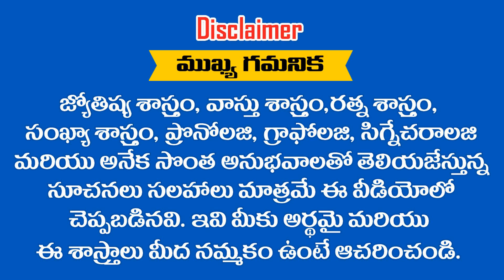కన్య రాశి ఫలితాలు జూన్ 2020 | Kanya Rasi (Virgo) June 2020 Horoscope Telugu | June Rasi Phalalu 2020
కన్య రాశి ఫలితాలు జూన్ 2020, Kanya Rasi (Virgo) June 2020 Horoscope in Telugu, June Rasi Phalalu 2020.